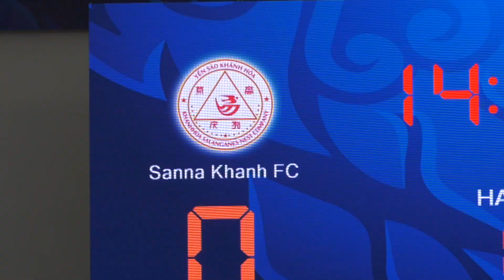AFCFCC2016 Sanna Khanh HOA FC vs Taipower FC - Pre match MINUS 30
Sanna Khanh HOA FC vs Taipower FC - Pre match MINUS 30